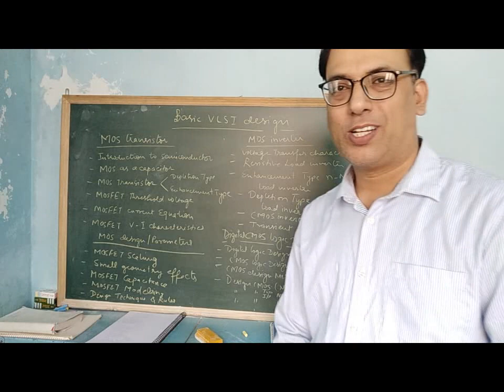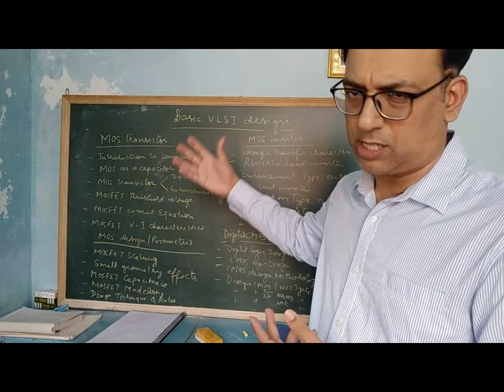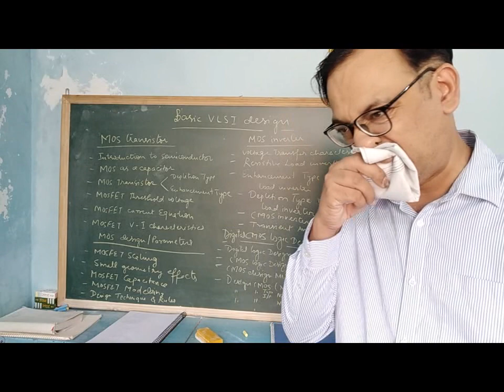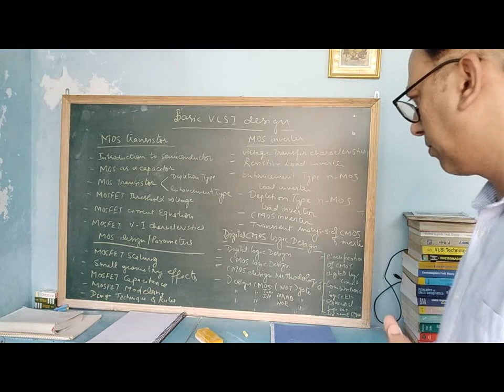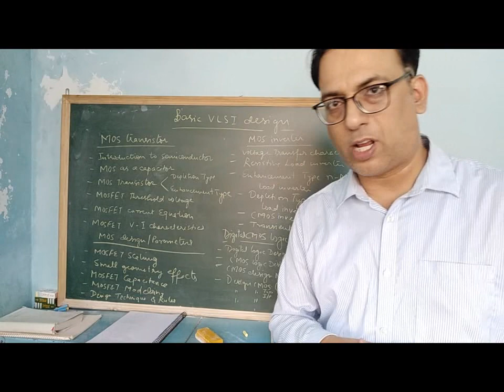Introduction to VLSI DESIGN Lecture series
VLSI Design Lecture series.Here I have given brief outline of the VLSI design Lecture series.Topics and content in The VLSI design Lecture series.